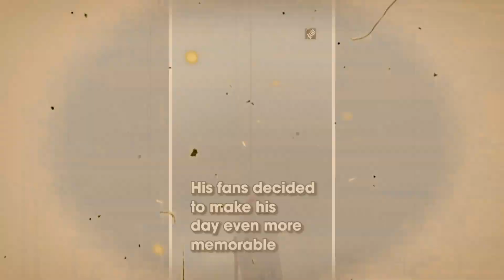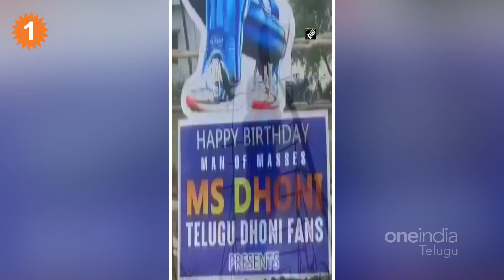మహేంద్రుడి మహిమలు ఒకటా, రెండా? *Cricket | Telugu OneIndia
Even if many boys were trained as champions, even if he made the impossible possible and gave India T20, ODI, World Cup and Champions Trophy.. he made it possible. Happy birthday to Mahendra Singh Dhoni turns 41 today (July 7) Happy Birthday MS Dhoni | ఎంతో మంది కుర్రాళ్లను చాంపియన్లుగా తీర్చిదిద్దినా.. అసాధ్యాలను సుసాధ్యం చేస్తూ భారత్‌కు టీ20, వన్డే, వరల్డ్‌కప్, చాంపియన్స్ ట్రోఫీ అందించినా.. అతనికే సాధ్యమైంది. ఈ మహిమల ఇంద్రజాలికుడు.. ఇండియా క్రికెట్ దార్శనికుడు.. మహేంద్ర సింగ్ ధోనీ నేటి(జూలై 7) తో 41వ ఏట అడుగెడుతున్న సందర్భంగా ఈ భారత డైనమైట్‌కు జన్మదిన శుభాకాంక్షలు